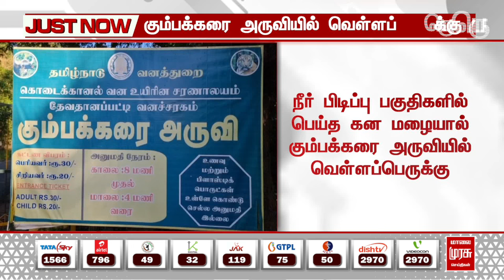BREAKING | கும்பக்கரை அருவியில் வெள்ளப்பெருக்கு | KUMBAKARAI FALLS | MALAIMURASU SEITHIGAL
கும்பக்கரை அருவியில் வெள்ளப்பெருக்கு | KUMBAKARAI FALLS | MALAIMURASU SEITHIGAL